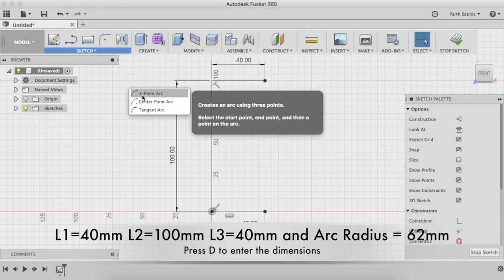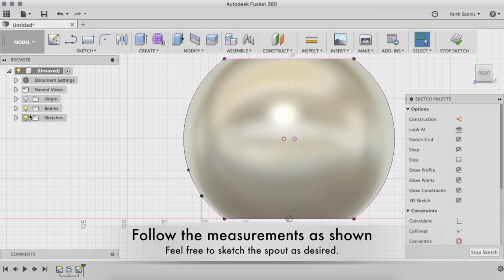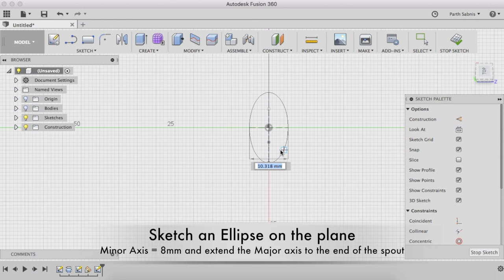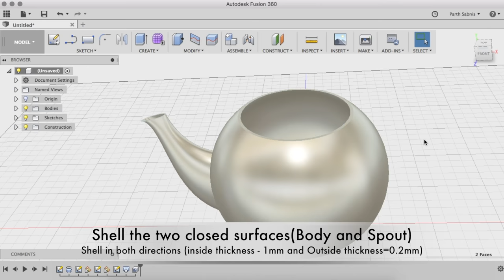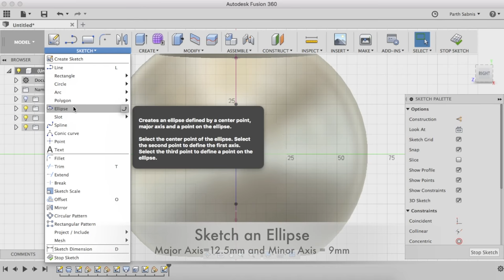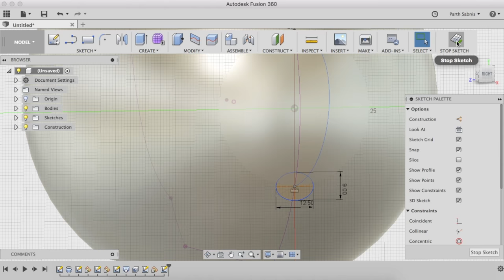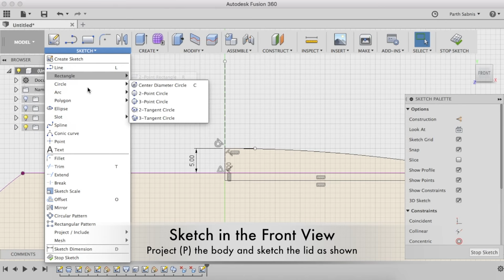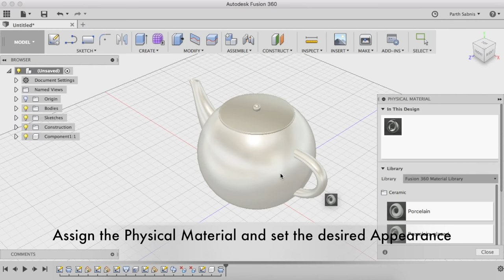Fusion 360 Step by Step Tutorial | MODEL A TEA POT IN 10 MINUTES !!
Presenting our new Fusion 360 Tutorial !!

In this tutorial, we model a Tea Pot using the Sketch, Spline, Revolve and Sweep feature in Fusion 360.

The Whole build has been done in just 9 Minutes and can be accomplished in the same or lesser time by Fusion users of any experience.

Hope you all find this Tutorial Helpful and do let us know if you guys need any specific tutorials in the future. We will do our best to help you out.